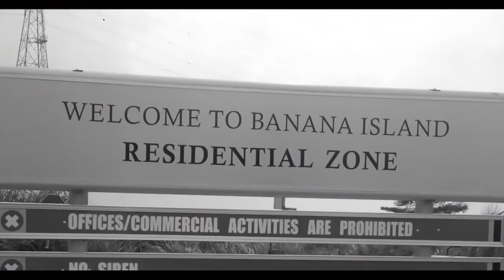King (Dr) Saheed Osupa Akorede on Legends on board with swift aka Adetola Aderinto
Watch King (Dr) Saheed Osupa Akoredeall relaxed on the show legends on board and you will totally enjoy it.